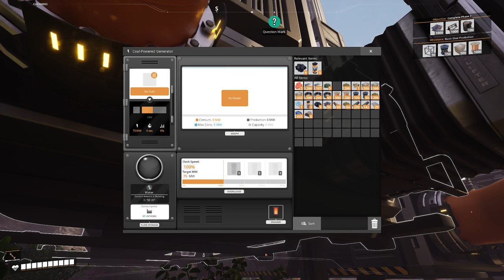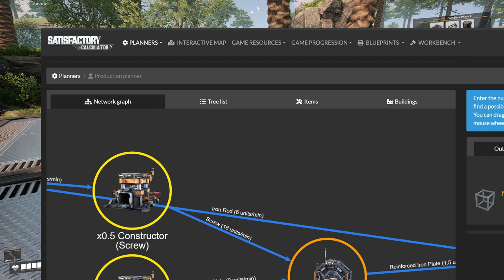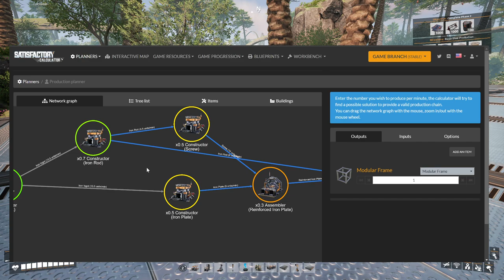SATISFACTORY Ep02 Coal Power!